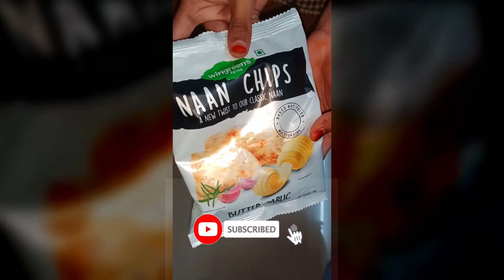Wingreens Farm Butter Garlic Naan Chips